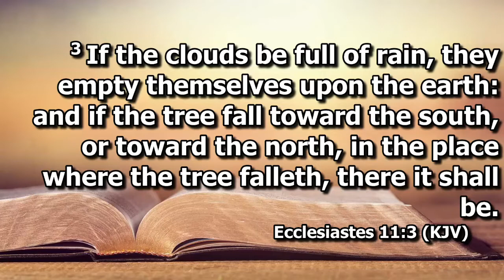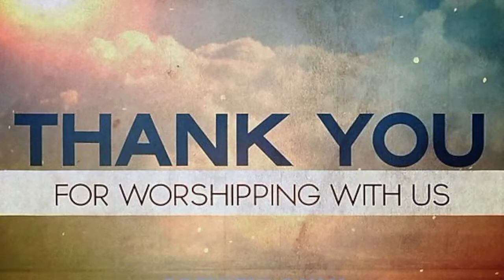Cast Your Bread Upon The Waters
Ecclesiastes 11:1-3
Pastor B. C. Saddler